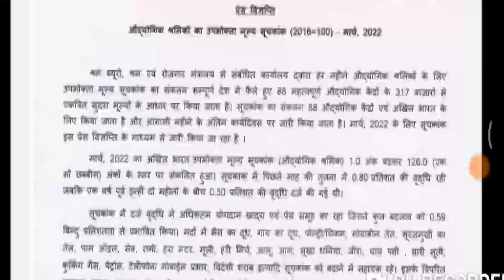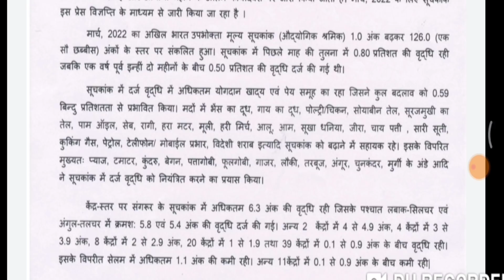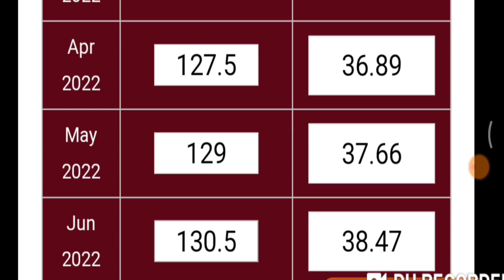☑️ Breaking News, जुलाई से DA/DR में 6% की बढ़ोतरी, हुआ बम्पर उछाल, AICPI के आंकड़े जारी